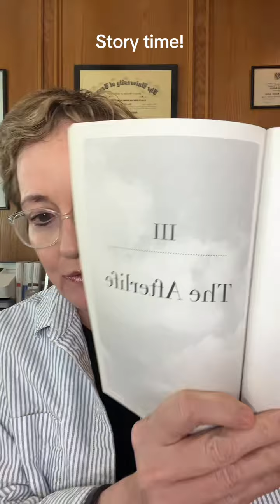Erik’s first exploration of the afterlife in part three of my life after death afterlife #death#h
Erik’s first exploration of the afterlife in part three of my life after death afterlife #death#heaven